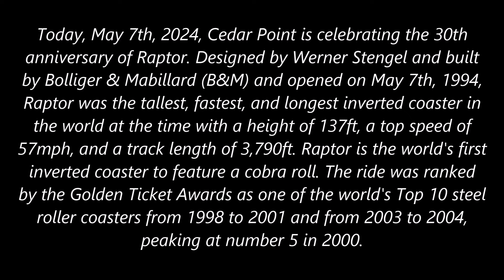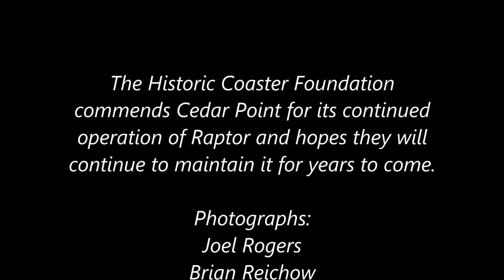Raptor at Cedar Point (30th Anniversary Tribute)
Today, May 7th, 2024, Cedar Point is celebrating the 30th anniversary of Raptor. Designed by Werner Stengel and built by Bolliger & Mabillard (B&M) and opened on May 7th, 1994, Raptor was the tallest, fastest, and longest inverted coaster in the world at the time with a height of 137ft, a top speed of 57mph, and a track length of 3,790ft. Raptor is the world's first inverted coaster to feature a cobra roll. Enjoy our musical tribute as we celebrate the ride's 30th anniversary.
Footage:
Goldhil Video
ElToroRyan @ElToroRyan
POV:
Cedar Point
Photographs: